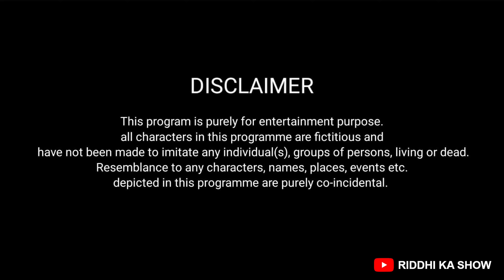CHOR KAMWALI - Navratri Special Video || Riddhi Ka Show !!!